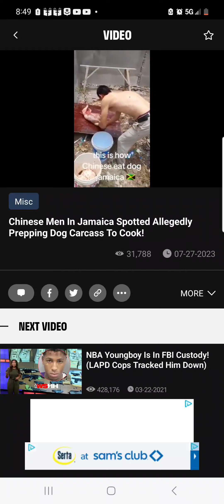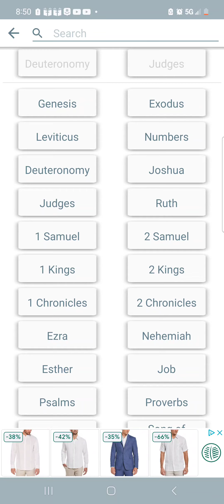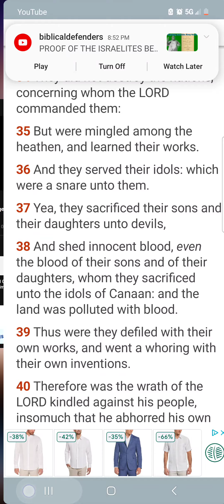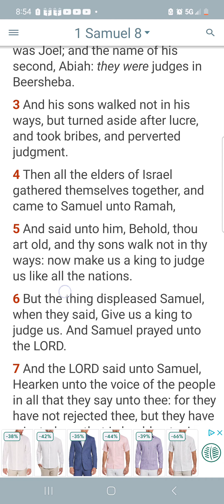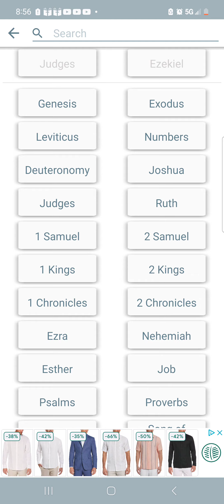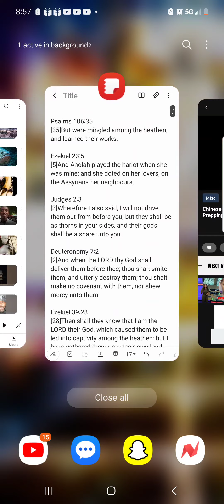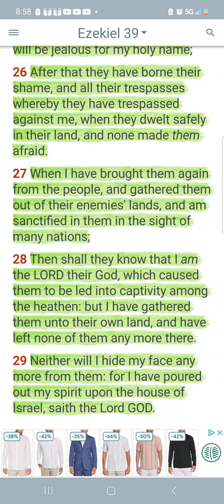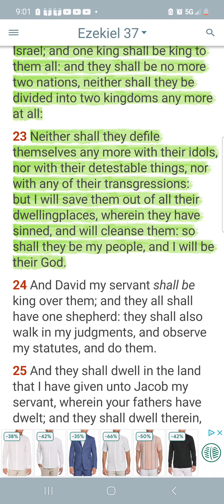Were mingled among the heathen, and learned their works